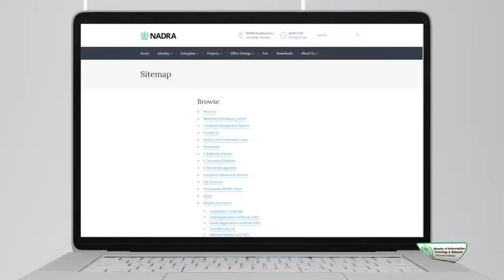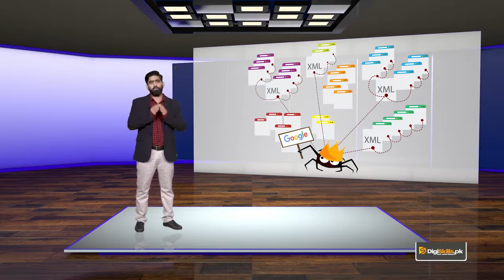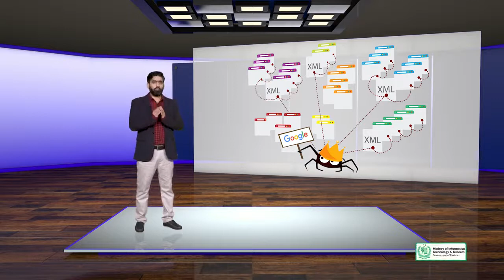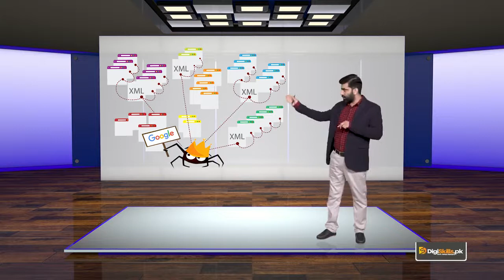SEO On page Optimization SITE LEVEL Factors HTML Sitemaps Lesson No.79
In this Course   You will Learn about :

1. Getting Started with the Course Introduction to the Course
2. Course Introduction to the Course Instructor
3. Introduction to Google & SEO How Google Search Works
4. Google & SEO How many Search Engines are there Which Search Engines
5. What is Search Engine Optimization
6. On page Optimization vs Off page Optimization
7. What are SEO Ranking Factors
8. Search vs Social vs Digital Marketing
9. How is SEO Profession Different than Development and Design
10. Why Google What is Content
11. What is Google's Mission
12. Difference between a Search Engine & an Answer Engine
13. Google Search Page Structure
14. Google's Approach to Search
15. SEO in the broader Digital Marketing Sphere Digital Media & SEO
16. broader Digital Marketing Sphere How does Search play a role in Successful
17. SEO Keyword Research Introduction to Keywords
18. Google Ads Account for Keyword Planner Tool
19. Understanding Google Ads Keyword Planner Tool
20. Organize your Keyword Research
21. Research Link your Keyword Research with your Business Goals
22. Research with some other Free and Paid Tools
23. Research Shortlist the right Keywords into Groups
24. Content for a Website What is a Website Website Structure
25. Website Difference b w Domain and Hosting
26. Website What is HTML Why is it Important
27. Website What is a CMS Why is it Important
28. Home Page The most Important Page
29. Getting started with On page Optimization in SEO On page Optimization
30. SEO On page Optimization Page Level Factors What are HTML Meta Tags
31. Keywords in HTML Meta Tags
32. Optimization Page Level Factors Content with Shortlisted Keywords
33. Optimization Page Level Factors Optimizing Content with Keywords
34. Factors Dividing Content into Sections
35. Advanced Better Website Layout & User Experience
36. Optimization Advanced Broken URLs and How to fix them
37. Optimization Advanced Page Loading Speed
38. Optimization Advanced Mobile Friendly Websites
39. Optimization Advanced AMP for Websites
40. Optimization Advanced What are Rich Snippets
41. Advanced Rich Snippets Business or Company
42. SEO On page Optimization Advanced Social SEO Facebook Meta Tags
43. Optimization or Link Building How to get Links Naturally
44. Link Building Content Curation & Link Building
45. Link Building Get Links by Offering Free Content
46. Link Building Do Paid Links Work in the Long Run
47. SEO Off Page Optimization Can Links Shared on Social Media be considered Backlinks
48. SEO Website Audit & Analysis What is a Website Audit
49. Audit & Analysis Understanding SEO Quake Chrome Extension P1
50. Hands on with Essential Tools Google Page Speed Insights Tool
51. Hands on with Essential Tools Google Mobile Friendly Testing Tool
52. Advanced SEO Hands on with Essential Tools W3C HTML Validator
53. SEO Project Management What is SEO Project Management
54. SEO Project Management SEO for Clients vs SEO for your Own Website
55. SEO Project Management Step 2 Map Out Focus Keywords for Specific Pages
56. Advanced SEO Official Google Webmaster Guidelines Help Google find your Pages
57. Advanced SEO Official Google Webmaster Guidelines Help Google Understand your Pages
58. Keywords with Google Trends
59. Advanced Google Search Operators
60. Some Important Search Operators
61. Advanced SEO Local SEO What is Local SEO
62. Local SEO Signup for Google My Business
63. Advanced SEO Local SEO Local SEO Ranking Signals
64. Video SEO What is Video SEO How is it different from Traditional SEO
65. Advanced SEO Video Most popular Types of Search Queries that show Video as a result
66. Advanced SEO Video SEO How to use Video to Outrank your Competition
67. What makes YouTube the 2nd biggest Search Engine
68. Video SEO Best Practices for Video SEO by Google
69. Multi Regional SEO Managing Multilingual Version of your Website
70. Advanced SEO Mobile SEO Structure of Android and Apple App Stores
71. Myths & Misconceptions about Search Engines Is SEO Dead Digiskills
72. Myths Misconceptions about Search Engines Paid Search Helps Bolster Organic Results
73. Future Predictions Voice based SEO Digiskills
74. Future Predictions Machine Learning & Artificial Intelligence Digiskills
75. Hands on Case Studies Live Audit of Website 2 Digiskills
76. Earning with SEO Different Ways to Earn with SEO Digiskills
77. Earning with SEO How do People Hire SEO Professionals Digiskills
78. Earning with SEO How to Qualify a Good SEO Project on UpWork Digiskills
79. Earning with SEO How to Price your SEO Services Digiskills
80. Closing Closing Remarks & Key Takeaways Digiskills